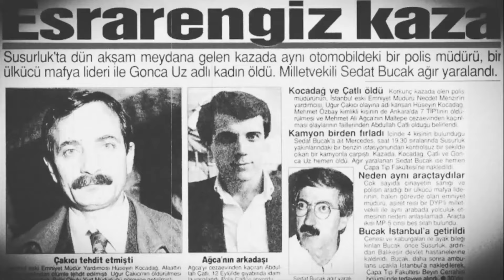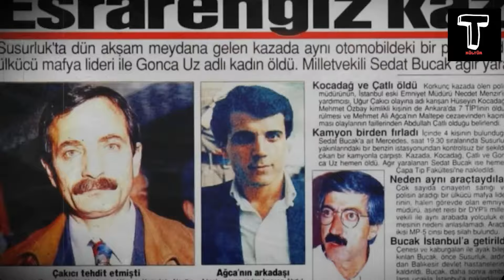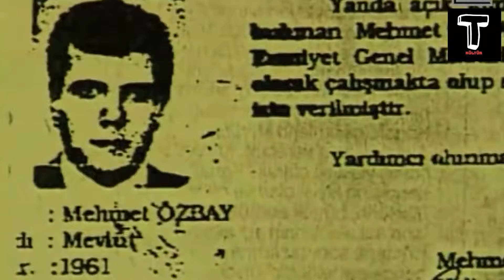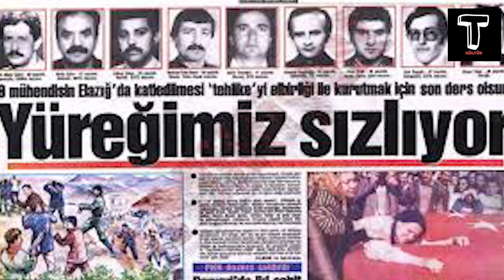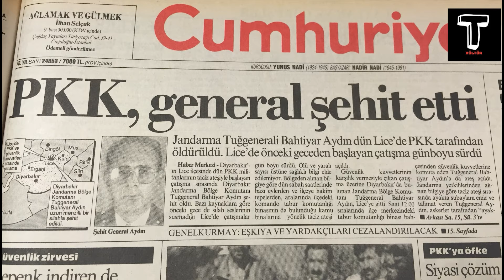SUSURLUK BELGESELİ l 3.BÖLÜM I TÜM DETAYLAR I 90'LI YILLAR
3 Kasım 1996... Balıkesir'in Susurluk mevkiinde siyah bir Mercedes, kırmızı bir kamyonun altına girdi. Bu kazayı diğer ölümlü kazalardan ayıran şey, araçtaki kişilerin kimlikleriydi. Milletvekili Sedat Bucak, Polis Müdürü Hüseyin Kocadağ, Ülkücü bir mafya lideri Abdullah Çatlı. Susurluk'ta yaşanan o kaza aslında bir skandal değil Türkiye Cumhuriyetinde sona eren tarihsel bir derin devlet paradigmasının çöküşüydü. Biz de bu belgesel serisinde derin devletin tarihine odaklanacak ve finali Susurluk kazası ile yapan bu felsefenin şifrelerini çözmeye çalışacağız. İyi seyirler...

Videonun hazırlanmasında emeği geçen @FullFootball11 kanalına teşekkürler…

Yararlanılan kaynaklar:

Reis:Gladio'nun Türk Tetikçisi / Soner Yalçın-Doğan Yurdakul
Bay Pipo / Soner Yalçın-Doğan Yurdakul
Devletin Derinliklerinde / Saygı Öztürk
Susurluk: 20 Yıllık Domino / Enis Berberoğlu
Derin Devlet-Darbeler ve Gizli Servisler / Cüneyt Arcayürek
Derin Devlet / Mahir Kaynak-Ömer Lütfi Mete
Derin Abiler / Necdet Pekmezci
Papa Mafya Ağca / Uğur Mumcu
Darbeli Demokrasi / Mahir Kaynak
Kod Adı:Susurluk / Fikri Sağlar-Emin Özgönül
Komplo Teorileri / Erol Mütercimler
Yeşil / Necdet Pekmezci
5-6-2 Tamam Reis / Saygı Öztürk
TBMM Susurluk Araştırma Komisyonu Raporu
Susurluk Raporu (Sönmez Köksal)
Susurluk Raporu (Kutlu Savaş)
Analiz / Mehmet Eymür
Sentez / Mehmet Eymür
Çiller Özel Örgütü / Kaynak Yayınları
Bir Devlet Operasyonu: 19 Mayıs / Murat Bardakçı
Vatanlı Vatansız Ben ve Çatlı / Ethem Karaüzüm
Babam Çatlı / Gökçen Çatlı
Binbaşı Cem Ersever'in İtirafları / Soner Yalçın
Behçet Cantürk'ün Anıları / Soner Yalçın
Teşkilatın İki Silahşoru / Soner Yalçın
Abdullah Çatlı Kimdir? / Hakan Türk
The Özal / Mehmet Ali Birand-Soner Yalçın
Mesih Papa'yı Neden Vurdu? / Jean Marie Stoerkel
(Mehmet Eymür'ün kişisel web sayfası)
Mehmet Ali Birand'ın tüm belgesel serileri